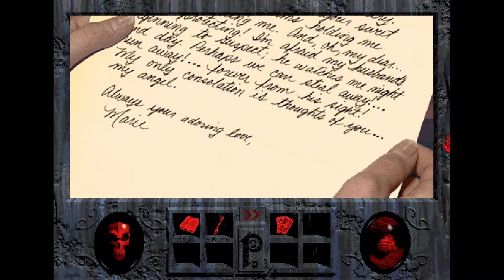Phantasmagoria - Part 2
A 1995 point-and-click adventure horror game.